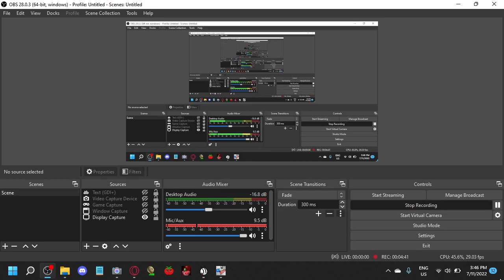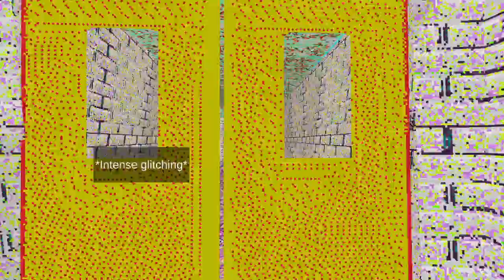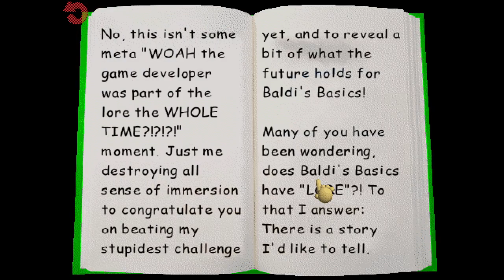Null Bossfight (Highlight) Twitch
Today we're NOT playing Minecraft, But Water Rises or Minecraft, But Lava Rises

Outro Song By: MDX
Song Title: Press Start (Sterrezo Remix)